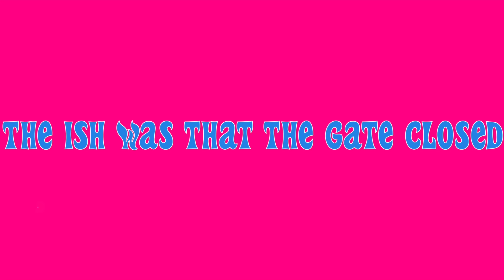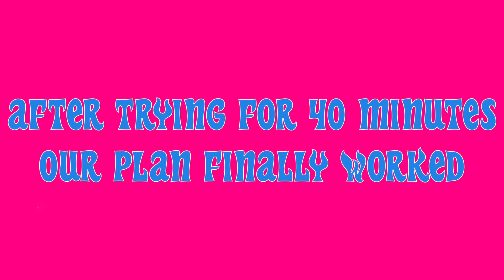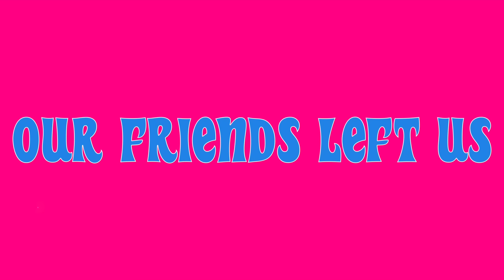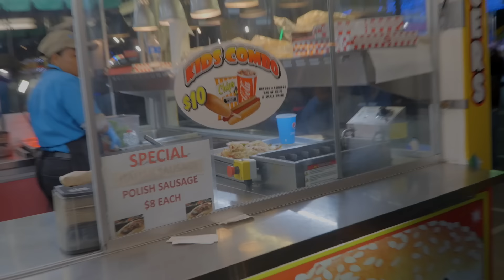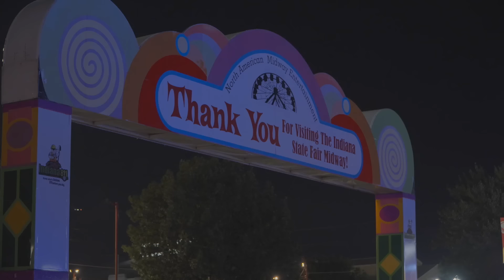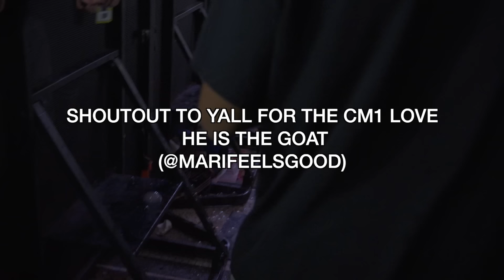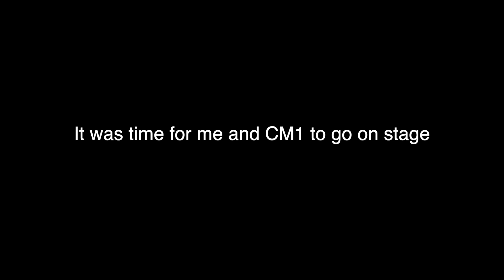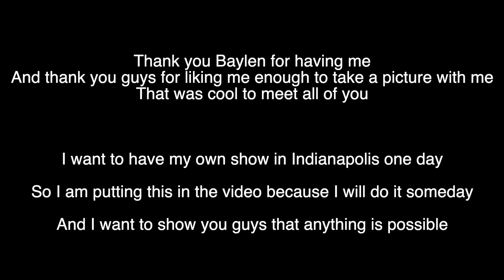We Pressed Him!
In this video me and my friends had fun at the fair, then we went to Baylen's show in Indianapolis, Indiana. Hope you enjoy!